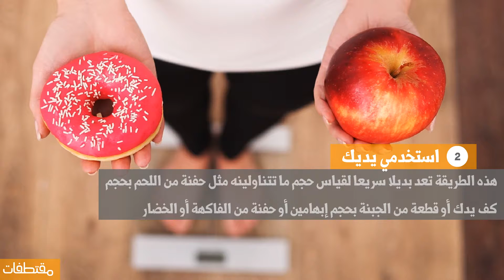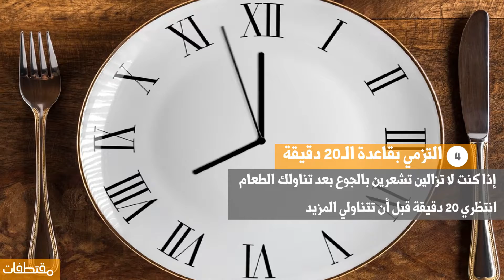إليك هذه الطرق البسيطة لتنحيف البطن ! | مقتطفات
ليك هذه الطرق البسيطة لتنحيف البطن!

 قياس ما تأكلينه
تأكدي من قياس ما تتناولينه لتجنب استهلاك كمية كبيرة
وخاصة إضافات الطعام مثل الزيت أو الباستا

استخدمي يديك
هذه الطريقة تعد بديلاً سريعاً لقياس حجم ما تتناولينه مثل حفنة من اللحم بحجم
 كف يدك أو قطعة من الجبنة بحجم إبهامين أو حفنة من الفاكهة أو الخضار

استعملي أطباقاً صغيرة
تناول كميات كبيرة من الطعام يعود إلى استعمال أطباق
 كبيرة ولذلك يمكنك تجنب ذلك باستعمال أطباق صغيرة

التزمي بقاعدة الـ20 دقيقة
إذا كنت لا تزالين تشعرين بالجوع بعد تناولك الطعام
انتظري 20 دقيقة قبل أن تتناولي المزيد

الأكل عند الشعور بالجوع
عليك بتناول الطعام عندما تشعرين بالجوع وتكون معدتك فارغة تقريبا

عدم تخطي الوجبات
عليك أن تتناولي كل وجباتك في وقتها وعدم تخطي أي وجبة
لأن ذلك سيزيد من جوعك ويدفعك إلى تناول كميات أكبر من الطعام